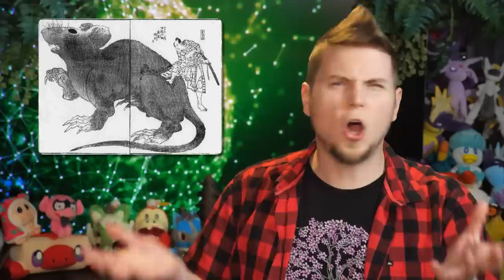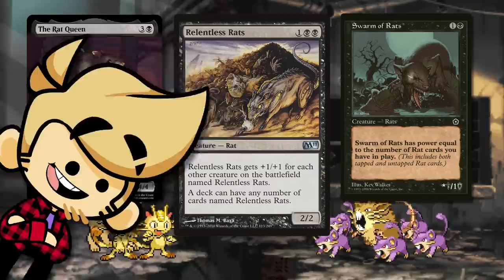🐭🐭 The Pokemon Maushold: Picture Perfect Pokemon Parents! - Pokémon Scarlet and Violet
Tandemaus and Maushold may seem like basic Pokemon, but secretly, some DARK origins are involved in their design... at least theoretically. JOIN ME! As we discuss these 2, 3, 4, 6, 8, 12, 21, 44, 3040, new Pokemon! How do you evolve Tandemaus? What is Maushold based on? How many babies can mice have? Are Maushold Rat Kings? Are Tandemaus Lab Rats? Are Tandemaus dolls? Hopefully, we'll answer these questions.

Chapters:
00:00 What is Tandemaus?
01:38 Why is Maushold a Lab Rat?
05:20 Swarms of Rats!
08:08 They are little dolls!
10:19 AAAAAAaAAAAAH!